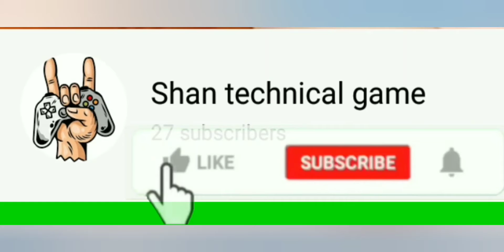Incredible Jack Level 36 Boss sabse bada Boss 🎂🎂🙉🙉Jump and Run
Shan technical game